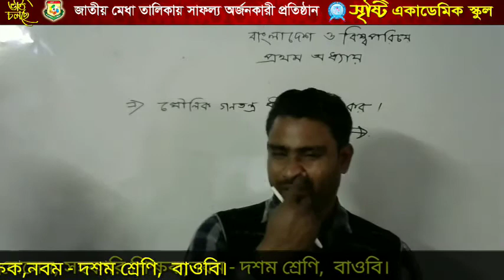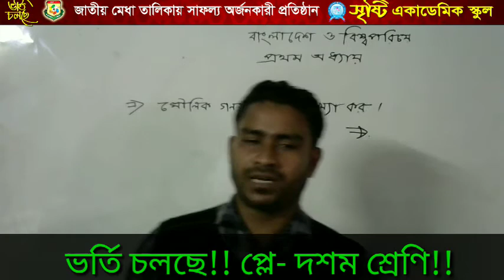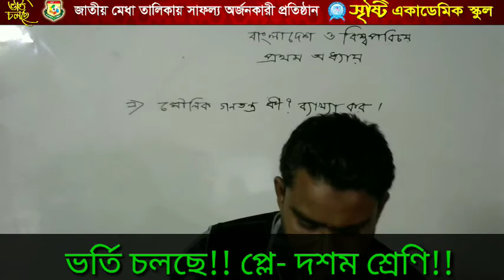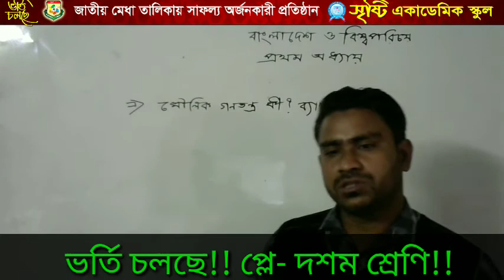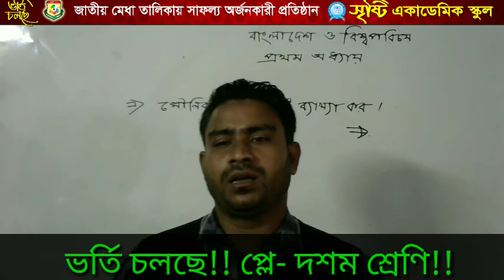মোঃ মুকুল হোসেন, নবম-দশম শ্রেণি, বাওবি, প্রথম অধ্যায়: মৌলিক গণতন্ত্র।